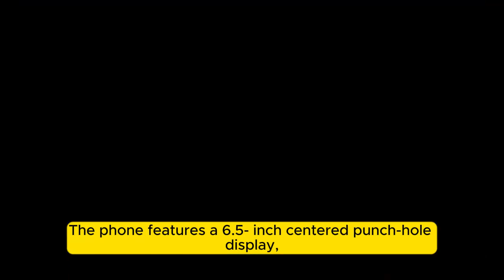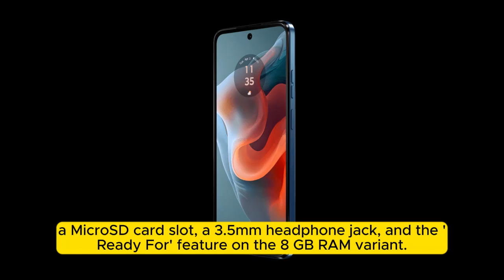moto G34 5G First Impressions And Unboxing⚡5G Smartphone @ Rs.9999*!?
Top Amazon Products: Motorola Moto G34 5G launched in India with Snapdragon 695 SoC, Android 14, and more

As scheduled, Motorola has launched its first product of 2024 in India. The device, which is officially called Moto G34 5G, is a budget 5G smartphone.

It initially went official in China before Christmas. India is the first international market to receive this handset.

Let’s go through the features of this phone along with its pricing and availability details.
Motorola Moto G34 5G Specifications
The Moto G34 5G features a plastic build like most budget smartphones. But one of the color variants has a vegan leather finish on the back. Also, it is IP52-rated for splash resistance.

motorola moto
motorola moto e32s
motorola moto x30 pro
motorola moto g play (2023)
motorola moto g60 stores
motorola moto edge 30 fusion
motorola moto g71 stores
motorola moto x40